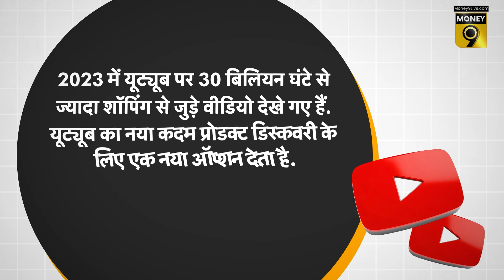क्या है YouTube का Shopping Affiliate Program, सिर्फ वीडियो शेयर कर कमा सकते हैं पैसे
ऑनलाइन वीडियो स्ट्रीमिंग प्लेटफॉर्म यूट्यूब ने भारत में न्यू शॉपिंग एफिलिएट प्रोग्राम शुरू किया है. इसके जरिए क्रिएटर्स अपने वीडियो, शॉर्ट्स और लाइव स्ट्रीम में सीधे अमेजन, फ्लिपकार्ट और मिंत्रा सहित अन्य ई कॉमर्स वेबसाइट की लिंक लगा सकते हैं, जिसके जरिए उन्हें कमीशन कमाने का मौका मिलता है.